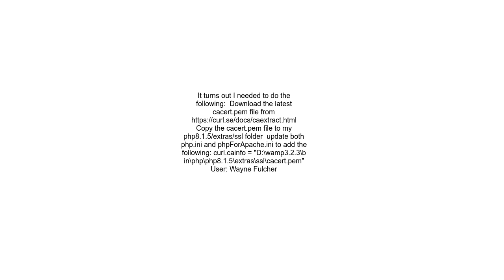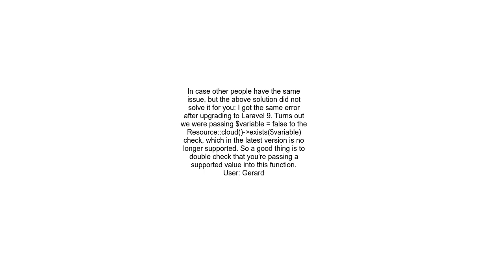SSL Issue Laravel 9 using Flysystem 3 x gets Unable to check existence for when calling the Storag